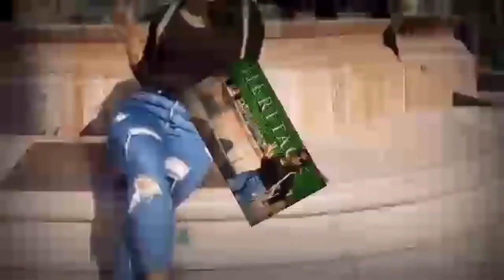Eating Orange//isawsaw sa suka ..